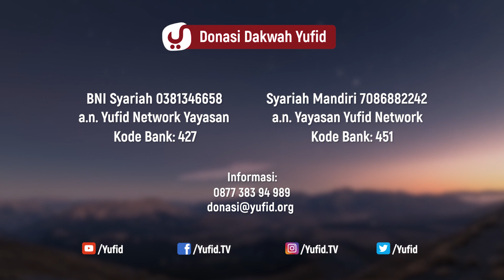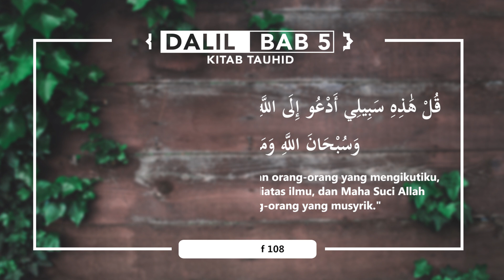Mendakwahkan Tauhid (Kitab Tauhid Eps. 06 Bab 5: Sesi 01) - Ustadz Afifi Abdul Wadud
Dakwah kepada tauhid akan terus berlangsung selama ada orang-orang yang selalu nampak dengan kebenaran (menetapi al-Qur'an dan as-Sunnah 'ala fahmi salaf). Ceramah Tauhid (akidah) kali ini terambil dari kitab Tauhid karya Syaikh Muhammad at-Tamimi rahimahullah.

Agama tauhid atau agama Islam ini dibawa oleh Nabi dan Rasul dalam rangka menyelamatkan manusia dari kerugian (kerugian yang nyata berupa masuk ke dalam Neraka!) Belajar dakwah Islam itu harus dimulai dari belajar tauhid. Semakin baik tauhidnya maka akan semakin lurus orangnya.

Tunggu dan simak video-video menarik kami lainnya ...